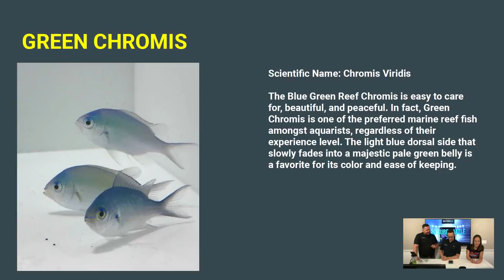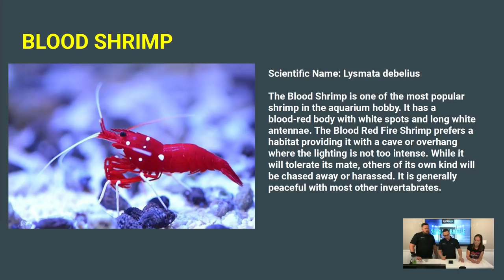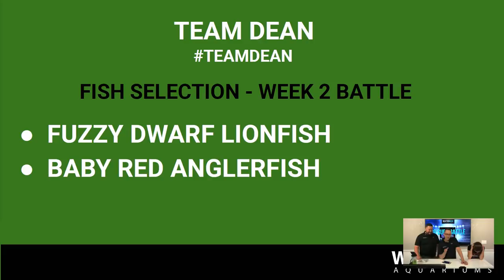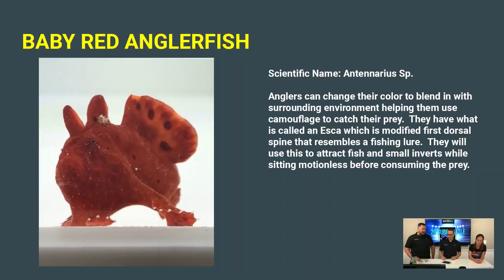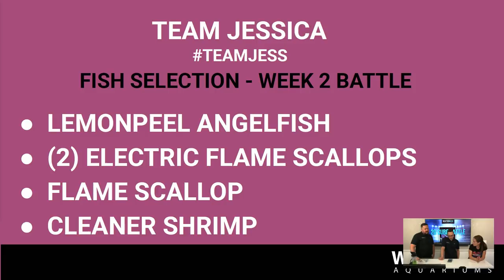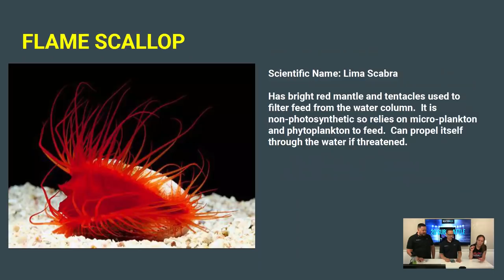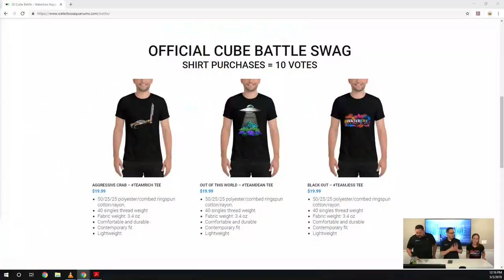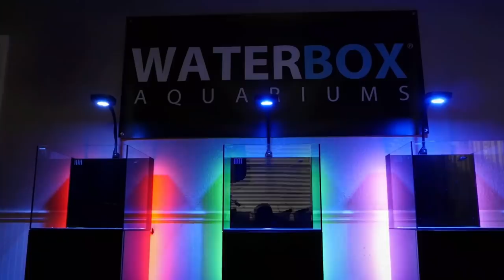Episode 2 - Waterbox Aquariums 20 Cube Battle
Rich, Dean and Jess go head to head in this 20 Gallon Cube Battle.

Join us in this 8 Episode Series where 3 of our team members go head to head in this somewhat awkward and aggressive aquarium battle.